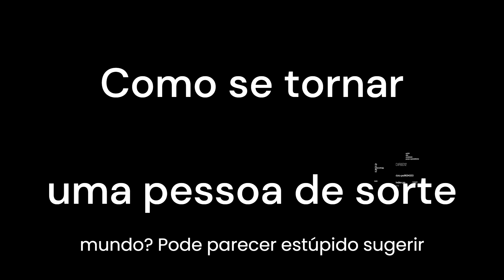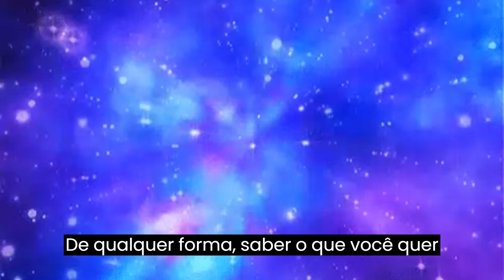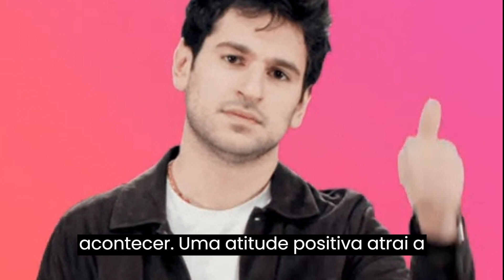Como se Tornar a Pessoa mais Sortuda do Mundo!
Quer saber como se tornar a pessoa mais sortuda do mundo? Então assista a este vídeo e descubra os segredos para atrair a sorte em sua vida! Dicas simples e eficazes para ser mais sortudo e alcançar seus objetivos. Não deixe de conferir!